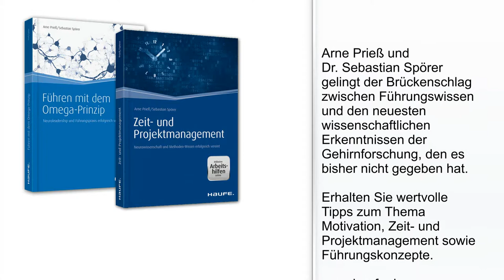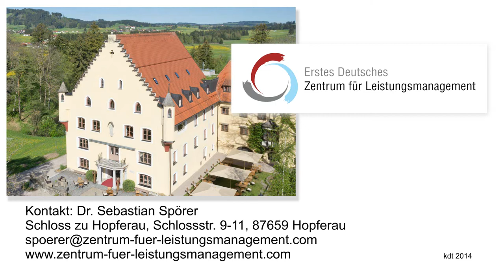Imagefilm Spörer 2014, 2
Führungskräfteentwicklung hat eine soziale, eine emotionale, eine kognitive und eine biologische Perspektive. Letztere wurde bislang vernachlässigt. Neurowissenschaftler wissen aber schon lange, dass Biologie unser Verhalten moduliert. Dr. Sebastian Spörer, der Leiter des Ersten Deutschen Zentrums für Leistungsmanagement im Schloss zu Hopferau bei Füssen, erläutert, wie Sie Erkenntnisse aus der Neurobiologie für die Entwicklung von Führungskräften nutzen und zeigt passgenaue Lösungen für Führungskräfteprogramme und das Selbstmanagement auf.